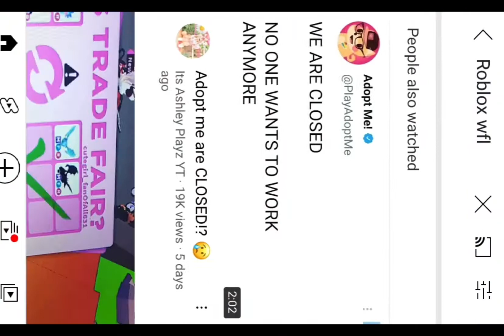Looking At Other Youtuber’s WFL! 🤭😲😬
Roblox account: CarlyxVibezz
Traderie: CarlyGurl
Groups: Adopt Me Fans Only!! and Trixx Official Fan Group

So sense u read this here is a secret!
My favorite soda is Root Beer!